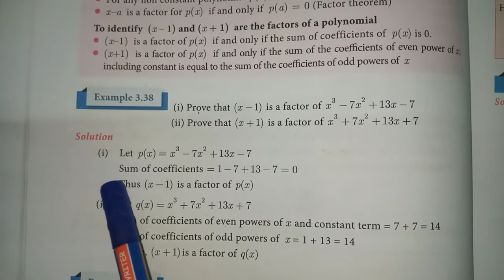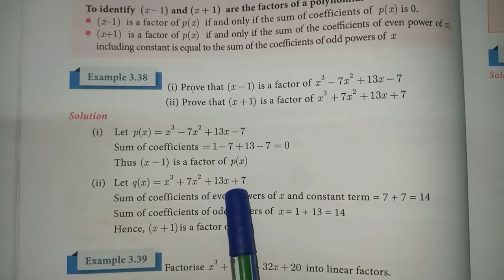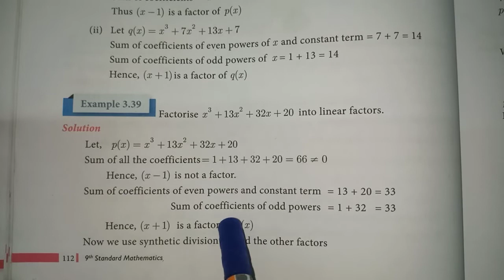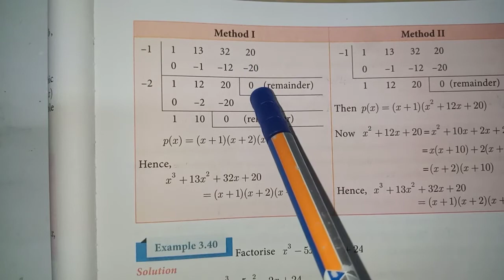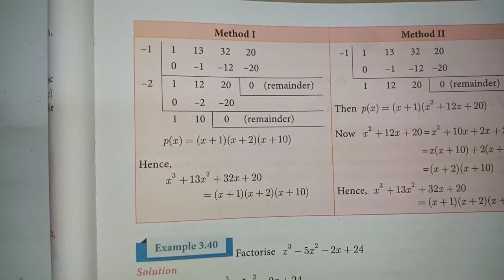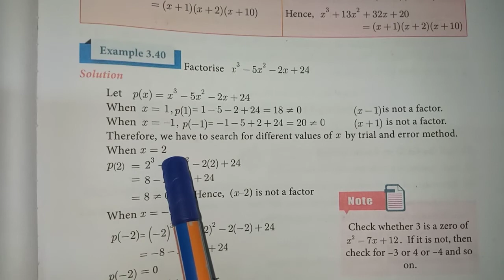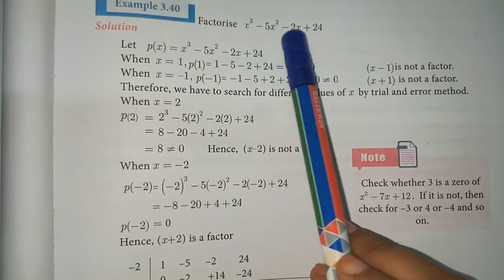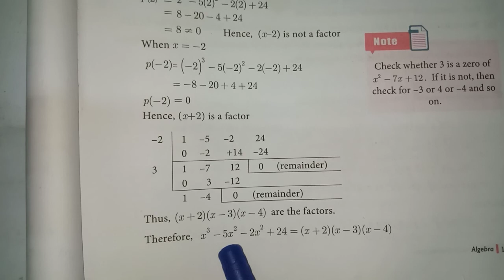IX MATHS 1 (05/08/2020)